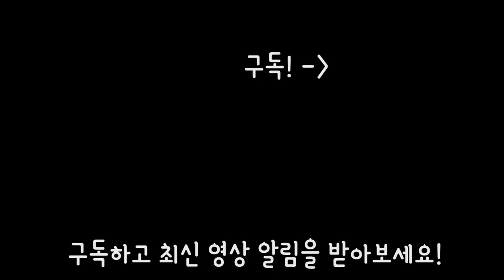엽기떡볶이 먹방 | 리얼사운드 | 왜 다들 엽떡 엽떡 하는지 이제야 이해함! 존맛탱!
안녕하세요! 오늘은 동대문 엽기떡볶이 리얼사운드 먹방 영상을 올립니다.
지난번 보통맛 영상을 올리며 다시는 먹지 않겠다고 다짐했었는데,
구독자 분들께서 착한맛은 안맵고 맛있다고하여 시켜봤습니다!

그래서 엽떡 반반, 착한맛, 주먹밥, 김말이 이렇게 먹었는데

진짜 맛있어요 ㅋㅋㅋ

와.. 진짜 딱 맛있게 즐기면서 먹기 좋아서 진짜 맛있게 먹었어요!! ㅋㅋ

이번 착한맛으로 자신감을 얻었기 때문에,
다음엔 매운맛을 도전해봐야겠습니다!!

헤헷

감사합니다! ^^

1.리얼사운드 먹방 : 실감나는 이팅사운드, 먹방으로 먹는 즐거움을 공유하는 영상, 친구들에게 이 음식 같이 먹자고 어필하고 싶을 때, 다이어트 중이라 먹고 싶지만 참아야 할 때, 심심할 때, 쉬고 싶을 때 보시면 좋습니다!

2.홍사운드 더보기 : 홍사운드의 일상, 다양한 팁과 노하우, 장비리뷰, 가족영상 등

3.요리초보 홍 : 쉽고 간편한 요리를 재치있고 재미있게 풀어낸 신개념 요리영상.

4.ASMR 롤플레잉 : 홍사운드만의 매력과 상상력이 묻어나오는 B급 감성 롤플레잉 ASMR

5.긍정부스터(실시간 스트리밍) : 매주 수요일 저녁 11시 30분! 홍사운드와 실시간으로 소통하며 즐거운 저녁시간을 보내요!

1. 맛있게 음식 먹는걸 보고 싶어서, 아재가 좋아서(?), 식욕을 자극받기 위해(?)
2. 소리가 좋아서, ASMR 을 원해서

이거든요.